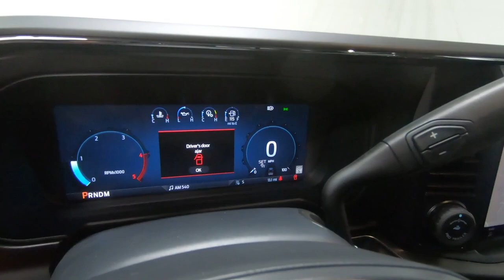New 2024 FORD SUPER DUTY F-350 SRW LARIAT 4WD Crew Cab 8' Box Truck For Sale In Columbus, OH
Please visit Ricart Ford to view this New GLACIER GRAY METALLIC TRICOAT 2024 FORD SUPER DUTY F-350 SRW LARIAT 4WD Crew Cab 8' Box for sale near Columbus, Ohio.

Stock #: FTR2166

Description:
2024 FORD SUPER DUTY F-350 SRW LARIAT 4WD Crew Cab 8' Box
New 2024 Ford Super Duty F-350 SRW Truck is For Sale in Columbus, Ohio. This model has a Power Stroke 6.7L V8 DI 32V OHV Turbodiesel engine, Automatic transmission, and is finished in Gray paint. Whatever questions you might have about this vehicle, you can be certain that our sales advisors can assist you every step of the way. On top of that, our financing experts are prepared to help you find the lease or finance option that is right for you. Find us at 4255 S Hamilton Road in Groveport, OH 43125, servicing customers throughout Central Ohio.